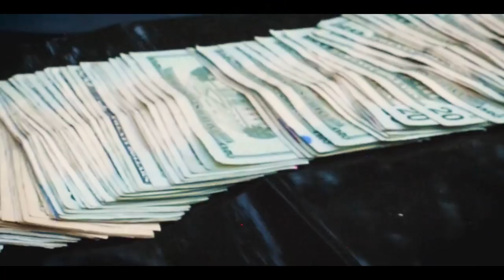Spade - The Thizzler ((Official Video))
Spade 10/00
10/00 Records